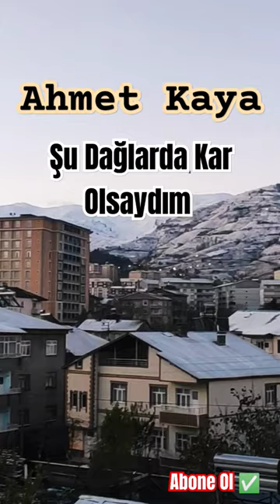MUŞ/KURTİK DAĞI BEYAZA BÜRÜNDÜ🏔️muş